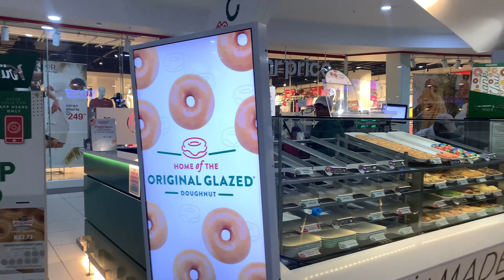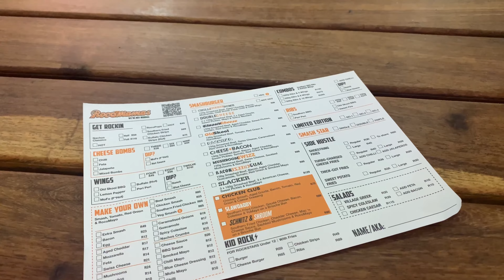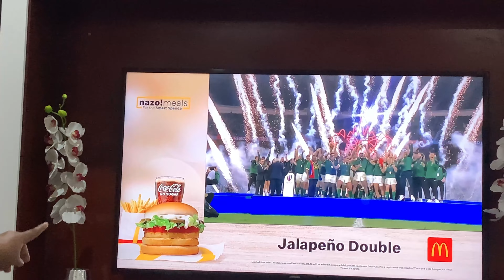WEEKEND VLOG| Springbok victory & enjoying little treats.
I finally have an intro *applause*
(And yes, I'm an emotional rugby fan)